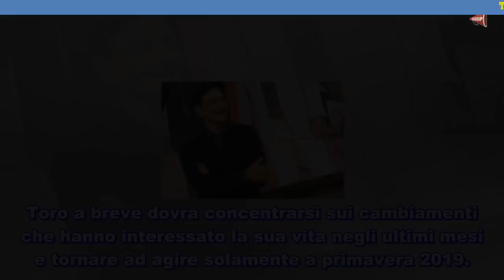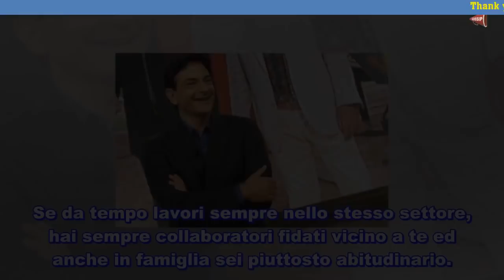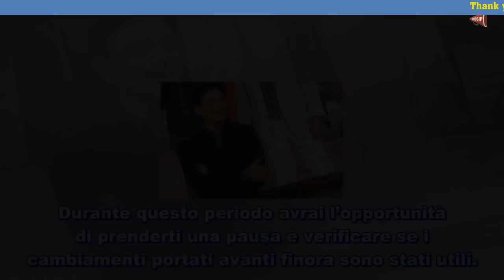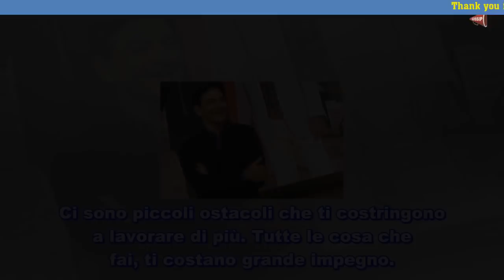Oroscopo domani 20 novembre Paolo Fox condizioni astrali del giorno| Ultime Notizie